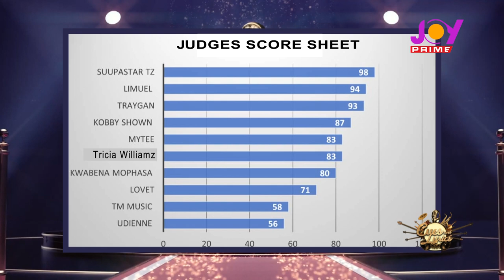Cues and Lyrics: Suuparstar adjudged star performer of throwback challenge